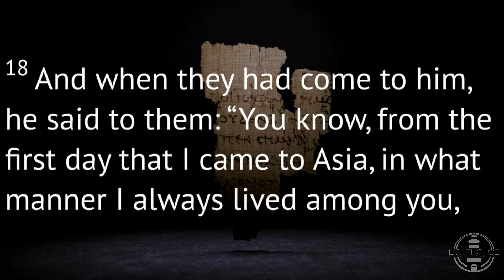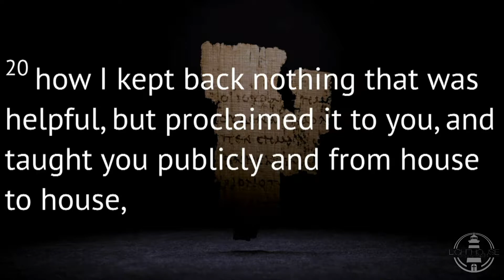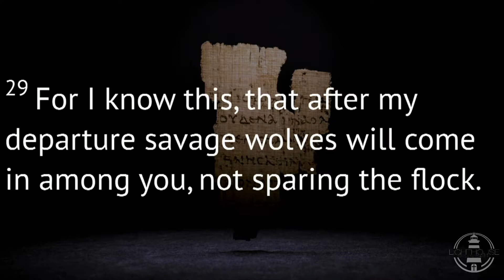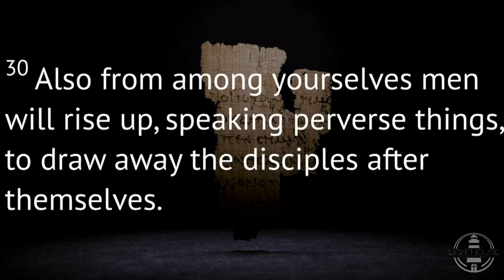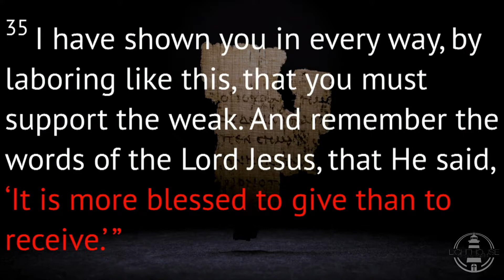Acts 20:24-38 “The Heart of a Shepherd”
Acts 20:24-38

24 But none of these things move me; nor do I count my life dear to myself, so that I may finish my race with joy, and the ministry which I received from the Lord Jesus, to testify to the gospel of the grace of God.

25 “And indeed, now I know that you all, among whom I have gone preaching the kingdom of God, will see my face no more. 26 Therefore I testify to you this day that I am innocent of the blood of all men. 27 For I have not shunned to declare to you the whole counsel of God. 28 Therefore take heed to yourselves and to all the flock, among which the Holy Spirit has made you overseers, to shepherd the church of God which He purchased with His own blood. 29 For I know this, that after my departure savage wolves will come in among you, not sparing the flock. 30 Also from among yourselves men will rise up, speaking perverse things, to draw away the disciples after themselves. 31 Therefore watch, and remember that for three years I did not cease to warn everyone night and day with tears.

32 “So now, brethren, I commend you to God and to the word of His grace, which is able to build you up and give you an inheritance among all those who are sanctified. 33 I have coveted no one’s silver or gold or apparel. 34 Yes, you yourselves know that these hands have provided for my necessities, and for those who were with me. 35 I have shown you in every way, by laboring like this, that you must support the weak. And remember the words of the Lord Jesus, that He said, ‘It is more blessed to give than to receive.’ ”

36 And when he had said these things, he knelt down and prayed with them all. 37 Then they all wept freely, and fell on Paul’s neck and kissed him, 38 sorrowing most of all for the words which he spoke, that they would see his face no more. And they accompanied him to the ship.